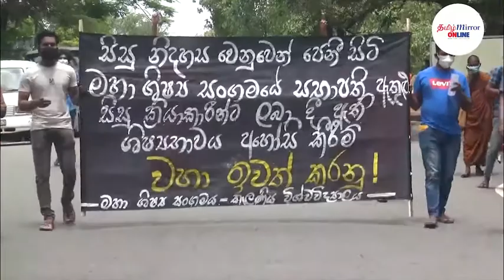மாணவர்களுக்கு சுதந்திரம் கோரி களனி பல்கலைக்கழகத்தில் ஆர்ப்பாட்டமொன்று நேற்று இடம்பெற்றது